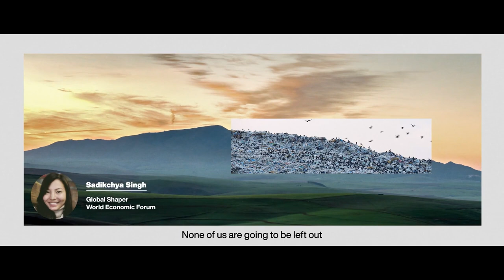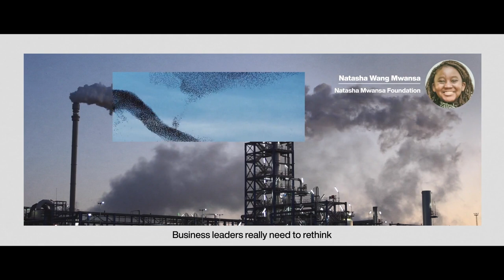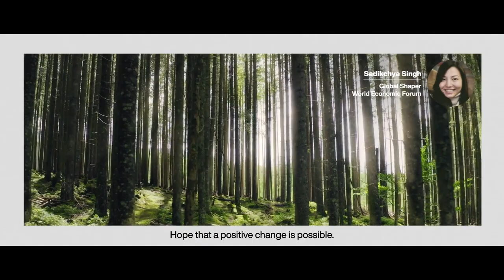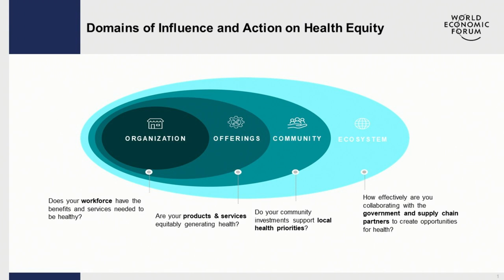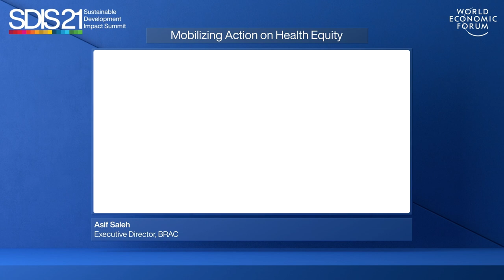Mobilizing Action on Health Equity | Sustainable Development Impact Summit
Non-medical "drivers of health" such as secure healthy living conditions, nutritious food, employment and education are responsible for 70% of health outcomes. Speakers: Nancy Brown, Punit Renjen, Asif Saleh, Ryan Noach, Thomas M. Moriarty